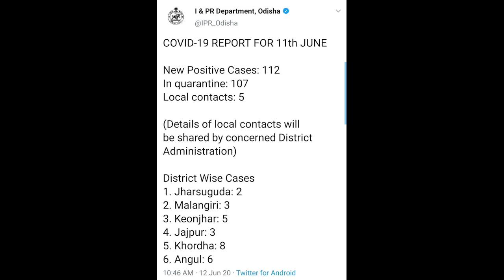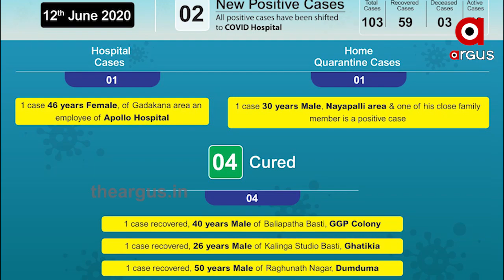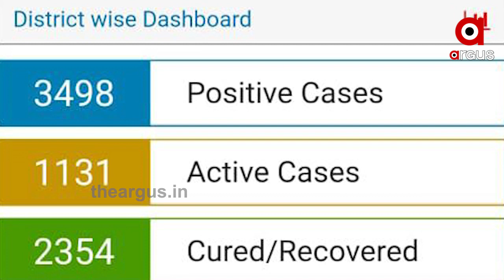ରାଜ୍ୟରେ ପୁଣି 112 କରୋନା ଆକ୍ରାନ୍ତ ଚିହ୍ନଟ ହୋଇଛନ୍ତି ...